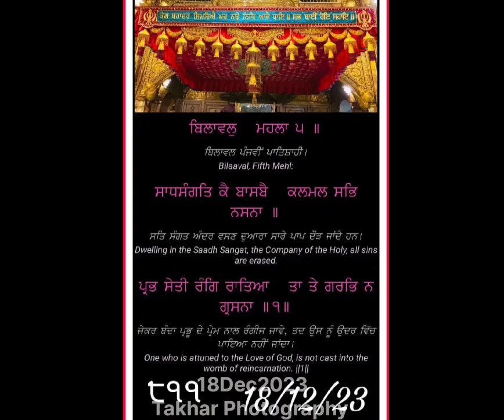18Dec2023 🙏 Shri Darbar Sahib Amritsar 🙏